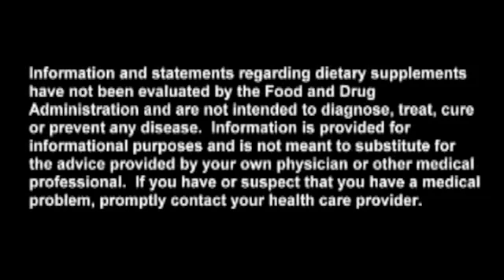Mangosteen Benefits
Mangosteen and its Xanthones have more unbiased, independent research and scientific studies than any other botanical in history, and are considered by some experts to be one of the most important discoveries in the health and wellness industry.

Modern science, anecdotal and clinical experience, and folk medicine now agree on the beneficial uses of Mangosteen.

Through many Mangosteen research studies, scientists proved that this amazing fruit is helpful in preventing and possibly stopping a wide range of diseases such as cancer, diabetes, heart disease, Alzheimer's disease, arhtritis and other chronic diseases.

Here's a sampling of the scientific studies on Mangosteen.